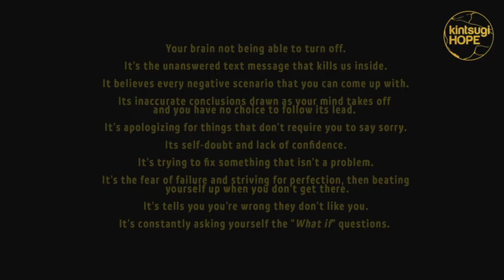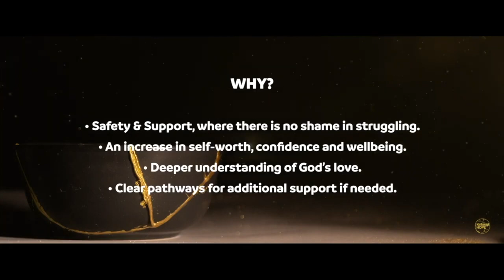Kintsugi Hope in Brokenness - Patrick Regan